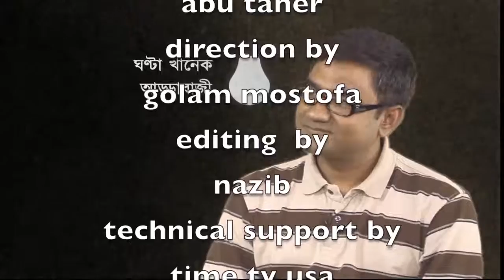ghontakhanek addabazzi tv production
This video is about ghontakhanek addabazzi tv production